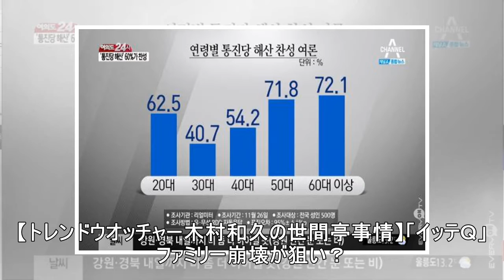ヤバＴがNHKの人気番組をパロディー化 冠ラジオ第２弾、元日の夜放送- 記事詳細｜Infoseekニュース